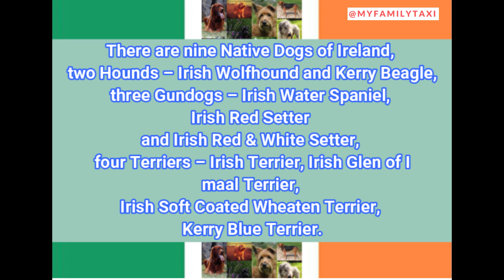Ireland - The Nation of Dog lovers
Ireland is unequivocally a nation of dog lovers

Native Dogs of Ireland
Kerry Beagle
Irish Water Spaniel
Irish Red Setter
Irish Red & White Setter
Irish Terrier
Irish Glen of Imaal Terrier
Irish Soft Coated Wheaten Terrier